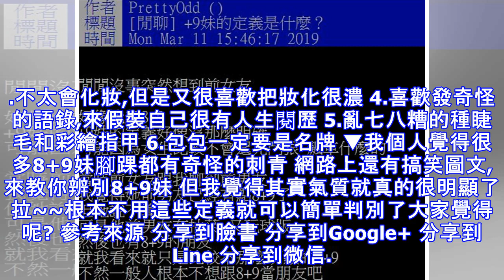鄉民問「前女友算不算8+9妹」？網友超神定義「中這幾點」就屁到回不去了：超中肯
stupid 八卦話題 檢舉此篇 台灣的8+9文化真的是相當特殊阿~ 一群不受時尚和主要潮流影響的小圈圈 讓不少"外人"看了相當驚奇~ 最近有網友發文問8+9妹的定義到底是甚麼 原PO因為想到自己的前女友,所以來看看有沒有符合網友定義 果然這文章一出,就有許多網友紛紛留言回應有好幾的重複上榜的特徵,李奧納多就幫大家整理一下 1.頭髮很長又打很薄 2.因為抽菸喝酒所以膚色蠟黃 3.不太會化妝,但是又很喜歡把妝化很濃 4.喜歡發奇怪的語錄,來假裝自己很有人生閱歷 5.亂七八糟的種睫毛和彩繪指甲 6.包包一定要是名牌 ▼我個人覺得很多8+9妹腳踝都有奇怪的刺青 網路上還有搞笑圖文,來教你辨別8+9妹 但我覺得其實氣質就真的很明顯了拉~~根本不用這些定義就可以簡單判別了大家覺得呢? 參考來源 分享到臉書 分享到Google+ 分享到Line 分享到微信